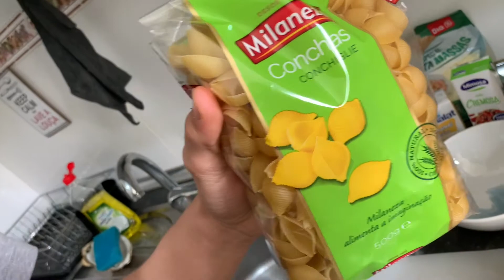Novo quadro: “culinária com o Modrick”